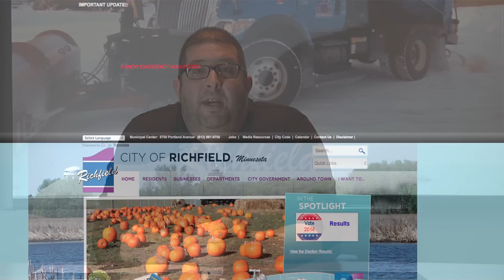City of Richfield Snow Emergency Notifications